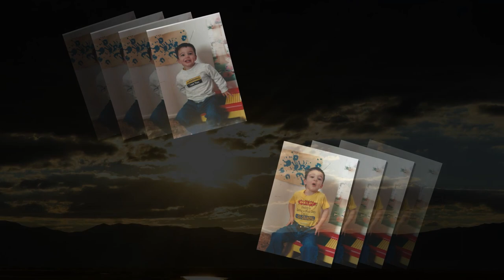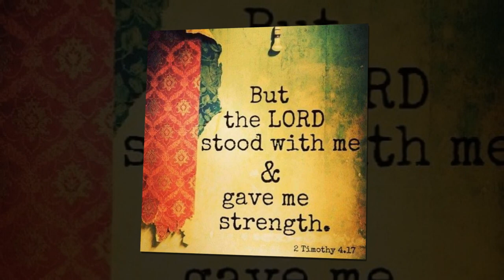Matthew Jensen Memorial Video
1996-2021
Matthew lived a life of faith and brought joy to everyone around him.  He fought brain cancer bravely until the end.  This is a video tribute to his life.